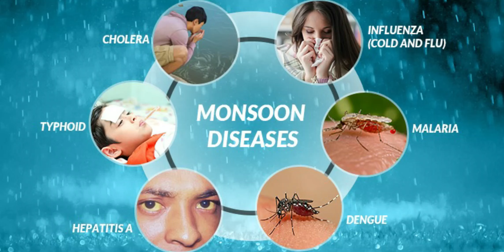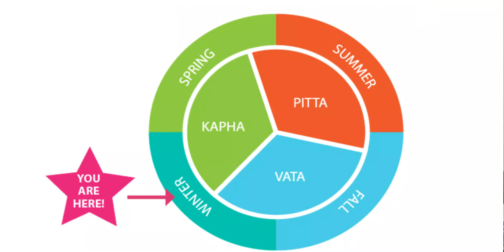Dr. Kumar's Lifestyle Centre | रितु चर्या न पालन से सेहत कैसे बिगड़ रही है: जानें इसके प्रभाव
Don't let neglecting self-care harm your health! 💔 In this video, we uncover the consequences of not following RituChariya and how it can lead to a decline in your overall HealthAndWellness. It's time to prioritize your well-being! 💪 Watch now to learn how to improve your health and follow Ritu Chariya.
Follow @Drkumarslifestylecenter  for more such content on health.